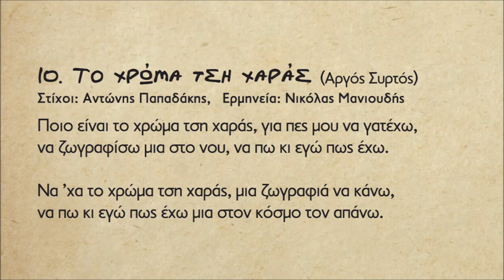ΤΟ ΧΡΩΜΑ ΤΣΗ ΧΑΡΑΣ - ΝΙΚΟΛΑΣ ΜΑΝΙΟΥΔΗΣ | Official Audio Release © 2019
TO HROMA TSI HARAS - NIKOLAS MANIOUDIS | Official Audio Release © 2019
Στίχοι: Αντώνης Παπαδάκης

΄΄Η συνεχής εναλλαγή χαράς και πόνου στην καθημερινότητα γίνεται συχνά πηγή έμπνευσης. Βαθειά αλήθεια της ανθρώπινης ύπαρξης, που δύσκολα αναλύεται σε λίγες γραμμές λέξεων αλλά σίγουρα την έχουμε νιώσει μέσα στη ψυχή και την καρδιά μας στο διάβα της ζωής…΄΄ Το Κρητικό Μουσικό Εργαστήρι Αεράκης & Σείστρον παρουσιάζουν τον Αντώνη Παπαδάκη στην πρώτη του δισκογραφική δουλεία με τίτλο ΄΄ Ο Δρόμος της Χαράς ‘’. Έντεκα νέα τραγούδια σε μουσική του ίδιου, να μας ταξιδεύουν με γνώμονα την φιλοσοφική και συνεχής αναζήτηση στον δρόμο της χαράς, άλλες φορές μέσα από σύντομες διαδρομές και εμφανείς προορισμούς, κι άλλοτε από δρόμους μακρινούς που οδηγούν σε απόκρημνους γκρεμούς, σκοτεινούς γιαλούς, κακοτράχαλα σοκάκια, να οδηγούν στο άγνωστο.

Συνοδοιπόροι του ερμηνευτικά οι: Σκουλάς Βασίλης, Αλεφαντινός Μιχάλης, Πετσάκης Μιχάλης, Μαρτσάκης Αντώνης,
Κουνάλης Μιχάλης, Καράτζης Νικόλας, Μανιουδής Νικόλας.

Τους στίχους έγραψαν οι: Γιώργης Καράτζης, Αριστείδης Χαιρέτης (Γυαλάφτης), Γιώργης Δημητράκης (Έλληνας), Αντώνης
Παπαδάκης. Οι επίσης αξιόλογοι συνταξιδιώτες μέχρι τον τελικό προορισμό του δρόμου της χαράς: Πάρις Περυσινάκης,
Νίκος Τζουλιαδάκης, Κώστας Ανετάκης, Δρίμης Μανώλης, Παραουλάκης Νικός, Μίμης Ντούτσουλης, Φίλιππος Λευκαδίτης,
Μιχάλης Μαυράκης, Δημητράκης Γιάννης, Θάλια Μαγριπλή.

Μουσική επιμέλεια / Ενορχήστρωση: Πάρις Περυσινάκης - Αντώνης Παπαδάκης

Περιεχόμενα:
1. Σπέρνω θερίζω - Αντώνης Μαρτσάκης (Συρτός)
Στίχοι: Γιώργης Δημητράκης (Έλληνας)
2. Βαθιά αλήθεια - Μιχάλης Αλεφαντινός (Συρτός)
Στίχοι: Γιώργης Καράτζης
3. Ο δρόμος της χαράς - Νικόλας Καράτζης (Αργός Συρτός)
Στίχοι: Γιώργης Καράτζης
4. Σ’ ίντα μπαξέ - Μιχάλης Κουνάλης (Συρτός)
Στίχοι: Αριστείδης Χαιρέτης ( Γυαλάφτης )
5. Βρύση - Αντώνης Μαρτσάκης (Τραγούδι)
Στίχοι: Αντώνης Παπαδάκης
6. Φύλλα και φτερά - Νικόλας Καράτζης (Συρτός)
Στίχοι: Γιώργης Καράτζης
7. Νύχτα - Βασίλης Σκουλάς (Αργός Συρτός)
Στίχοι: Αντώνης Παπαδάκης
8. Του πόθου μου κλωνάρι - Νικόλας Καράτζης (Κοντυλιές)
Στίχοι: Γιώργης Καράτζης
9. Μέσα στ’ όνειρο - Μιχάλης Πετσάκης (Αργός Συρτός)
Στίχοι: Αντώνης Παπαδάκης
10. Το χρώμα τση χαράς - Νικόλας Μανιουδής (Αργός Συρτός)
Στίχοι: Αντώνης Παπαδάκης
11. Αστερούσια (ορχηστρικό)